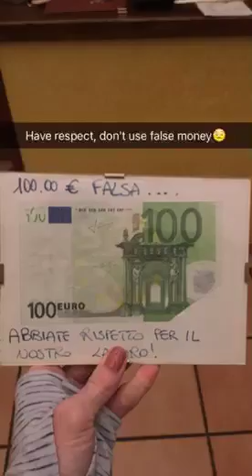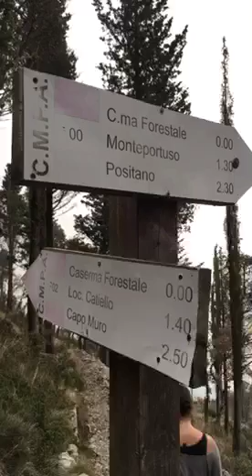Snapchat hike from Positano to S.Maria di Castello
A winter hike from Positano up to the top of the mountain for lunch.